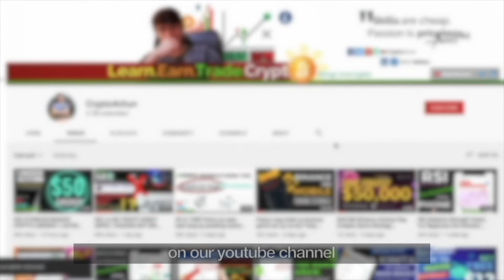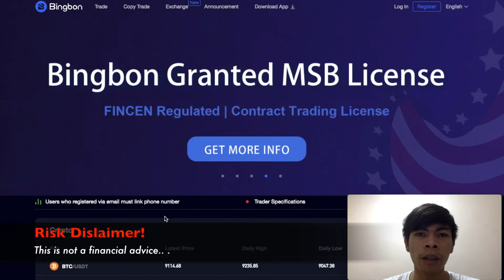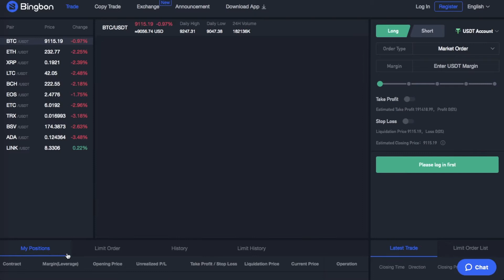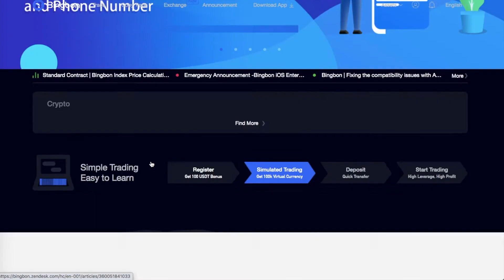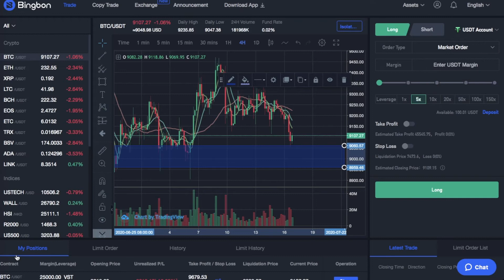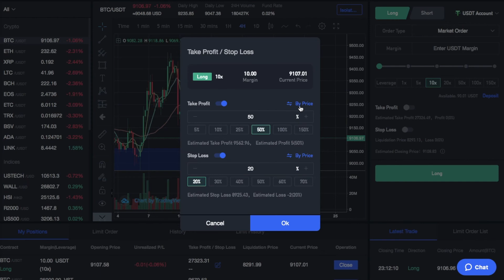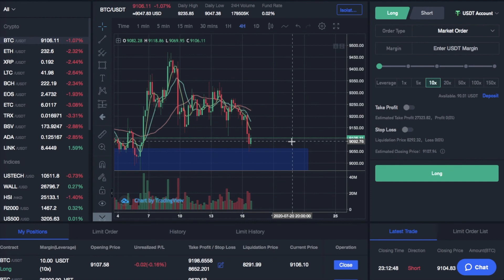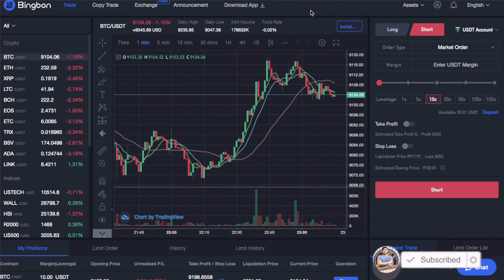HOW TO TRADE CRYPTO AND FOREX ON BINGBON EXCHANGE? GET FREE 100 USDT BONUS FOR NEW USERS SIGN UP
If you downloaded the App, use Code: 7OFLRL
x --

Paano mag trade kay bingbon coins pro